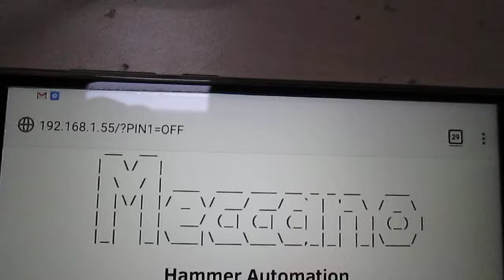Meccano and IoT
A smart phone controls a mechanical hammer model. IoT by Prof. Amit Patwardhan and Meccano model by Subrata Ghoshal.